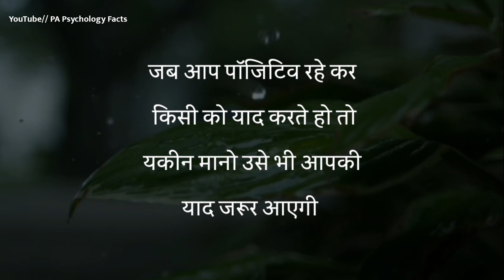जब आप किसी के बारे में सोचते हैं | best motivational speech in Hindi